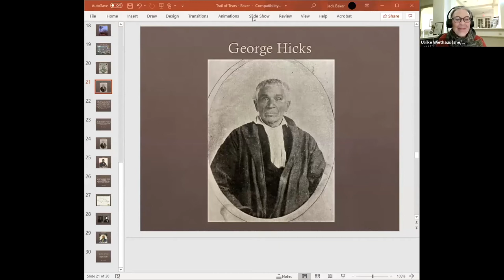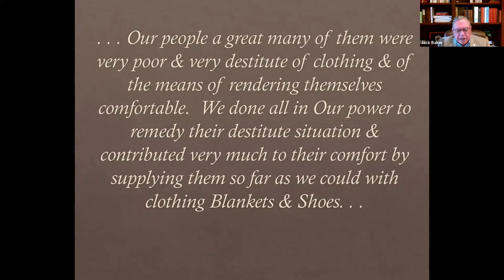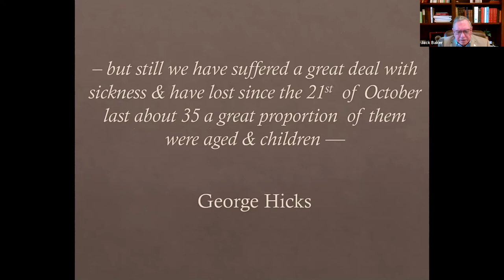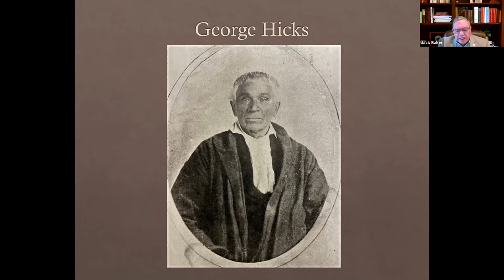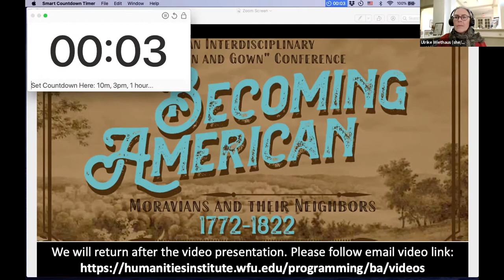Thursday Panel Q&A: Voices of the Cherokee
This Q&A took place in conjunction with the panel presentation "Voices of the Cherokee" at the online conference, "Becoming American: Moravians and Their Neighbors, 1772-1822." Hosted by Wake Forest University.